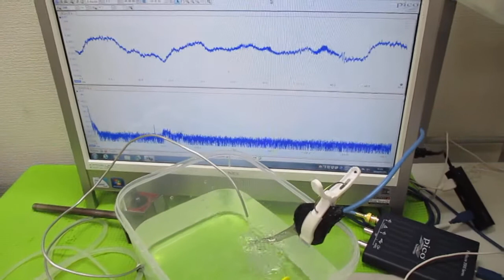オリジナル超音波システムの開発技術（音響流制御） ultrasonic-labo